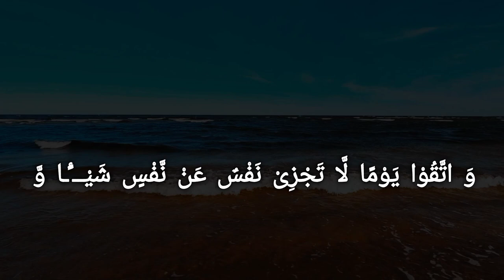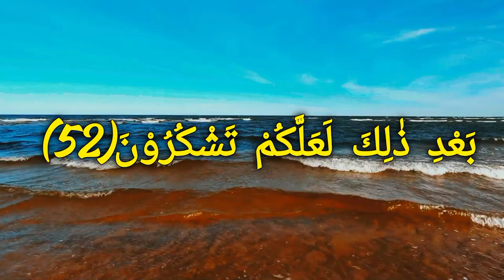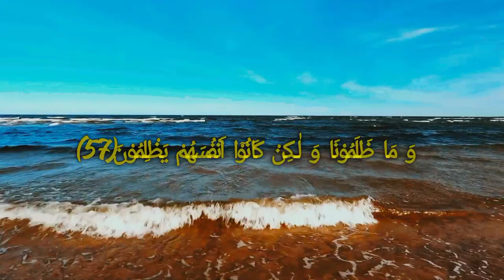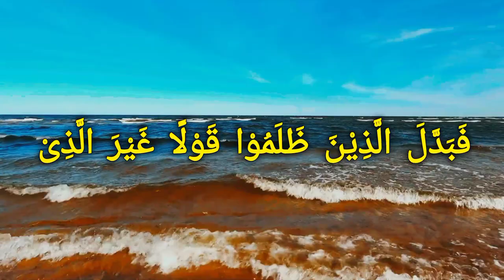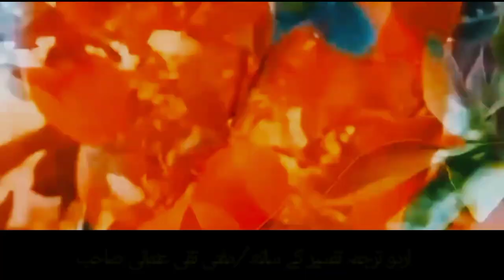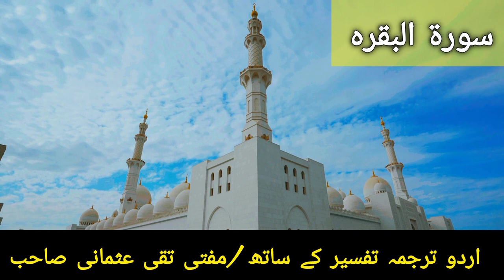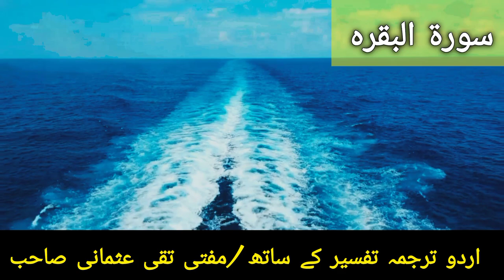Surah Al Baqarah Ruku (6) (سورة البقره) HEART TOUCHING RECITATION | Allah Ka Paigham Islam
"Assalamu Alaikum!

The topic of this video is Surah Al Baqarah Ruku (6) (سورة البقره) HEART TOUCHING RECITATION | Allah Ka Paigham Islam

Published on Fbe 25, 2024

Quran mp3
al Quran
Quran Pak

عمر اسد اللہ  تلاوة للقران الكريم
awesome style
quran recitation
quran mp3
al quran
quran pak

01.Surah Al-Fatihah
02.Surah Al-Baqarah
03.Surah Al-imran
04.Surah An-Nisa
05.Surah Al-Ma'idah
06.Surah Al- An'am
07.Surah Al- A`raf
08.Surah Al-Anfal
09.Surah At-Tawbah
10.Surah Yunus
11.Surah Hud
12.Surah Yusuf
13.Surah Ar-Ra`d
14.Surah Ibrahim
15.Surah Al-Hijr
16.Surah An-Nahl
17.Surah Al-'Isra
18.Surah Al-Kahf
19.Surah Maryam
20.Surah Taha
21.Surah Al-'Anbya'
22.Surah Al-Haj
23.Surah Al-Mu'minun
24.Surah An-Nur
25.Surah Al-Furqan
26.Surah Ash-Shu`ara
27.Surah An-Naml
28.Surah Al-Qasas
29.Surah Al-`Ankabut
30.Surah Ar-Rum
31.Surah Luqman
32.Surah As-Sajdah
33.Surah Al-'Ahzab
34.Surah Saba'
35.Surah Fatir
36.Surah Ya-Sin
37.Surah As-Saffat
38.Surah Sad
39.Surah Az-Zumar
40.Surah Ghafir
41.Surah Fussilat
42.Surah Ash-Shuraa
43.Surah Az-Zukhruf
44.Surah Ad-Dukhan
45.Surah Al-Jathiyah
46.Surah Al-'Ahqaf
47.Surah Muhammad
48.Surah Al-Fath
49.Surah Al-Hujurat
50.Surah Qaf
51.Surah Adh-Dhariyat
52.Surah At-Tur
53.Surah An-Najm
54.Surah Al-Qamar
55.Surah Ar-Rahman
56.Surah Al-Waqi`ah
57.Surah Al-Hadid
58.Surah Al-Mujadila
59.Surah Al-Hashr
60.Surah Al-Mumtahanah
61.Surah As-Saf
62.Surah Al-Jumu`ah
63.Surah Al-Munafiqun
64.Surah At-Taghabun
65.Surah At-Talaq
66.Surah At-Tahrim
67.Surah Al-Mulk
68.Surah Al-Qalam
69.Surah Al-Haqqah
70.Surah Al-Ma`arij
71.Surah Nuh
72.Surah Al-Jinn
73.Surah Al-Muzzammil
74 Surah Al-Muddaththir
75.Surah Al-Qiyamah
76.Surah Al-'Insan
77.Surah Al-Mursalat
78.Surah An-Naba'
79.Surah An-Nazi'aat
80.Surah Abasa
81.Surah At-Takwir
82.Surah Al-Infitaar
83.Surah Al-Mutaffifin
84.Surah Al-Inshiqaq
85.Surah Al-Burooj
86.Surah At-Tariq
87.Surah Al-A'la
88.Surah Al-Ghaashiyah
89.Surah Al-Fajr
90.Surah Al-Balad
91.Surah Ash-Shams
92.Surah Al-Lail
93.Surah Ad-Duha
94.Surah Ash-Sharh
95.Surah At-Tin
96.Surah Al-Alaq
97.Surah Al-Qadr
98.Surah Al-Baiyyinah
99.Surah Az-Zalzalah
100.Surah Al-Aadiyaat
101.Surah Al-Qari'ah
102.Surah At-Takaathur
103.Surah Al-Asr
104.Surah Al-Humazah
105.Surah Al-Feel
106.Surah Quraish
107.Surah Al-Maa'oon
108.Surah Al-Kauthar
109.Surah Al-Kaafiroon
110.Surah An-Nasr
111.Surah Al-Masad
112.Surah Al-Ikhlaas
113.Surah Al-Falaq
114.Surah An-Naas